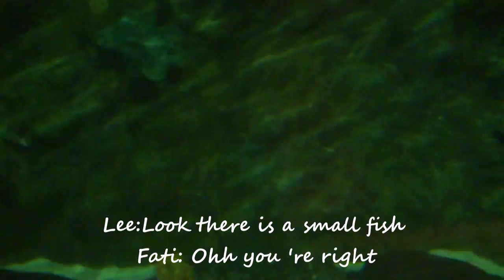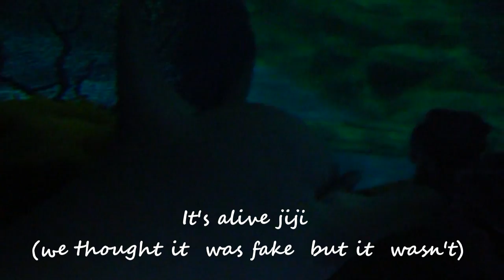Hong Kong Ocean Park Acuario o(〃＾▽＾〃)o Hong Kong Ocean Park aquarium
(◍•ᴗ•◍)❤ SELECC­IONA MOSTRAR MAS ^u^ (◍•ᴗ•◍)❤

Hong Kong Ocean Park   Acuario o(〃＾▽＾〃)o
Hong Kong Ocean Park aquarium